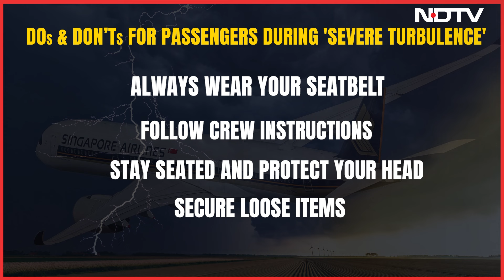Singapore Airlines Horror: Is Climate Change Making Turbulence Worse?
A 73-year-old man died after severe turbulence hit a Singapore-bound flight carrying 140 passengers. After the tragedy, experts weigh in on 2023 Reading University which suggests climate change is leading to severe turbulence in the skies. Watch civil aviation expert Vipul Saxena in conversation with NDTV's Shubhangi Mishra decode the do's & don't for passengers & pilots.